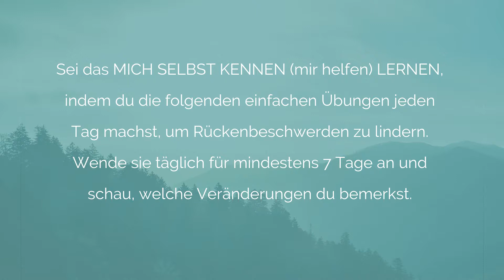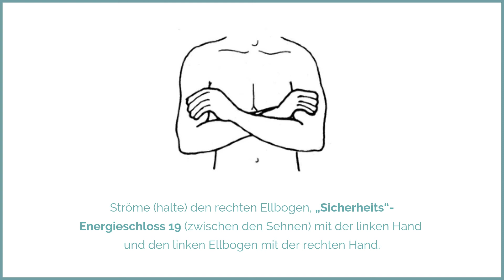Strömen bei Rückenbeschwerden (1) - Jin Shin Jyutsu Newsletter aus Scottsdale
Was kann ich strömen, um Rückenbeschwerden zu harmonisieren?
Vorschläge dazu im Jin Shin Jyutsu-Newsletter vom Mary Burmeister Institute aus Scottsdale.

Dort gibt es noch viel weiteres Interessantes über Jin Shin Jyutsu zu entdecken.

Mehr Infos zu Jin Shin Jyutsu allgemein findest du in diesem Standardwerk:
Waltraud Riegger-Krause: Jin Shin Jyutsu